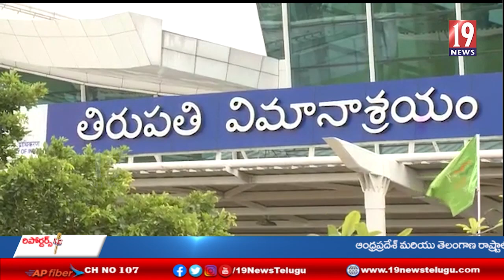టీటీడీ ఓఎస్ఢీ డాలర్ శేషాద్రి అంతిమ యాత్రలో పాల్గొనడానికి వచ్చిన సుప్రీం కోర్టు చీఫ్ జస్టిస్ రమణ